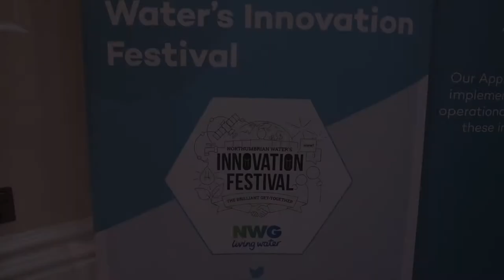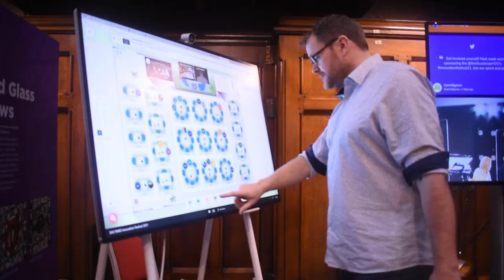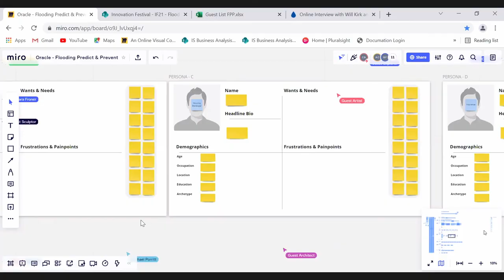Day 1 Highlights - Innovation Festival 21